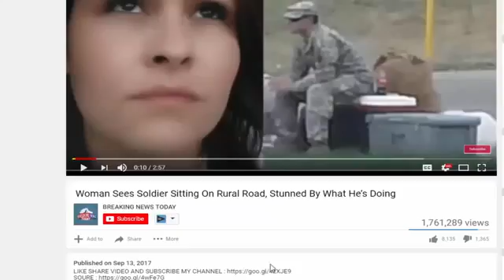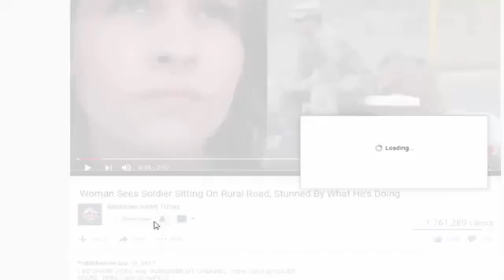Top Social Security Swamp Slug Violates Federal Law, Congress Demands Her Immediate Depart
Breaking News.